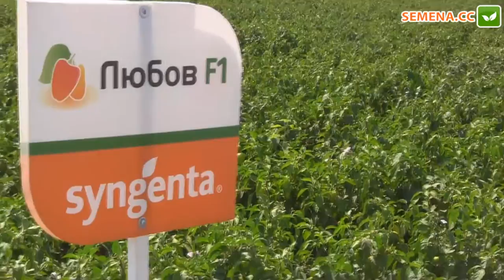Любовь F1 Перец Syngenta День поля 10 08 2016